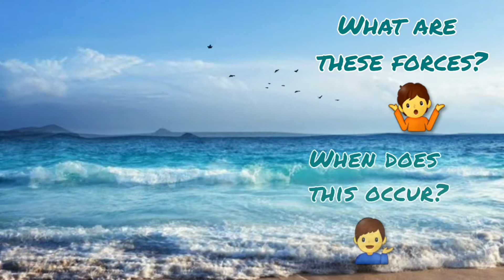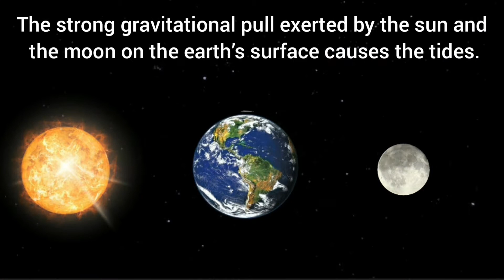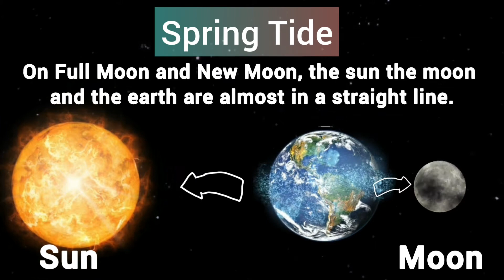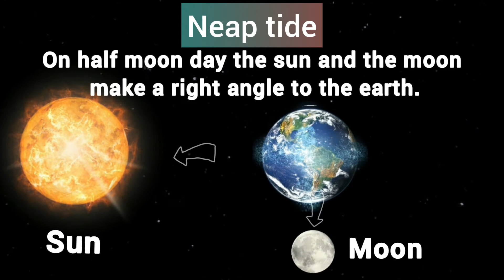What are Tides? | Spring & Neap Tide | High & Low Tides | Water | Class -7 | Chapter -5 | Geography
When tide comes water level rises but after a time it falls back and this rhythmic rise and fall of ocean water twice in a
day is called a tide. When does this occur? Does it affect our lives? So let us learn about tides.

Click on the following links to check more videos of classes 6 to 10.